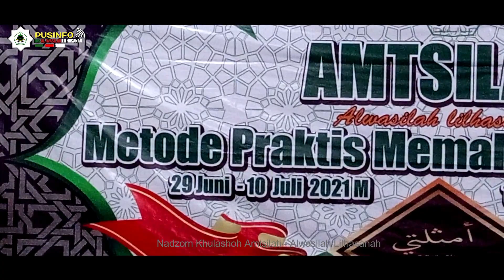Nadzom Khulashoh Amtsilati - Alwasilah Lilhasanah